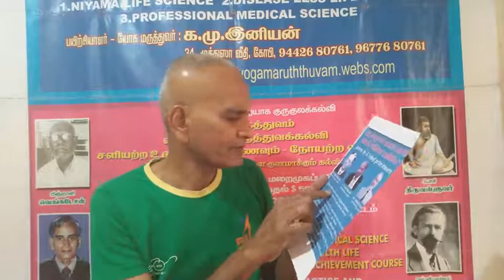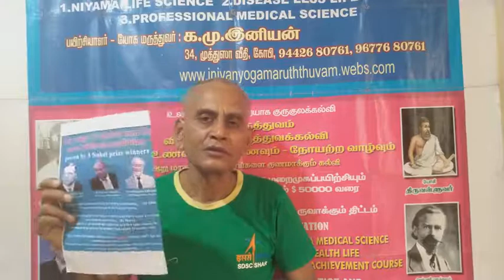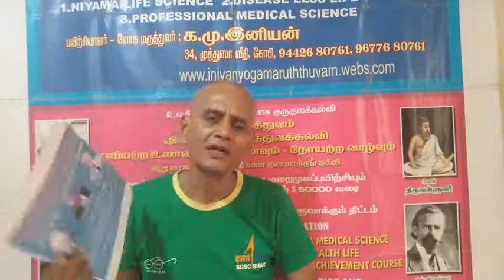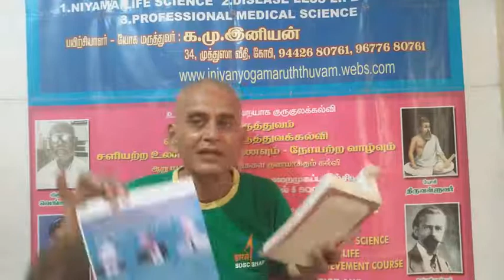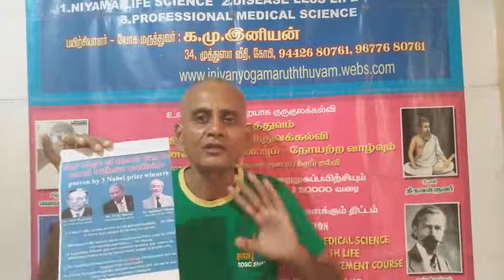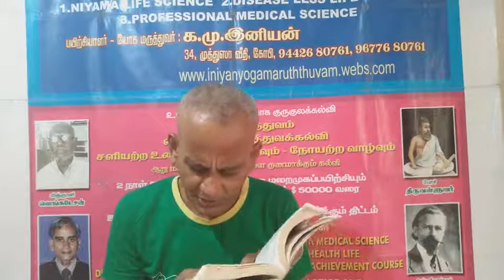புற்றுநோய்வழிஎன்ன வெங்கடேசபரிணாமஅறிவியல் 9442680761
**வெங்கடேச உணவில்லாமருத்துவம்
விஜயா பதிப்பகம்
20, Raja St, Near மணிக்கூண்டுக் கோபுரம், டவுன் ஹால், கோயம்புத்தூர், தமிழ்நாடு 641001

***ஓகநியம குருகுல விண்வெளி மருத்துவம் ஆய்வு மேம்பாட்டு பனிகள் தொடரும் மற்றும் இங்கு வந்து தங்கி ஆய்வு நடத்தி மண் வெளிக்கு தகுந்த உடல் நலத்தையும் விண்வெளிக்கு தகுந்த உடல் நலத்தையும் ஆய்வு செய்ய விரும்புவோர் முன்பதிவு செய்து தொடர்புகொண்டு வரமுடியும்

**குறிப்பு**
அரசு ஊழியர்கள், பொருள் வசதி உடையோர், விஞ்ஞானிகள் ஆராய்ச்சி மாணவர்கள் சமூக ஆர்வலர்கள் மற்றும் இவர்கள் விண்ணப்பிக்கலாம் .
மேற்படியாரால்தான் அறிவியல் வளர்ச்சி காணப்படும்

கட்..9442680761 விண்வெளிமருத்துவம் வெங்கடேச உடலியங்கியல் ஜீரணநீர்அமைதிமுறை six month project,12year guide

நேரில் சந்தித்து விளக்கம் பெற பயிற்சி DVD PDF உட்பட ஆய்வுக்கட்டணம்5000₹  ** உள்ளது முன் பதிவு செய்தால் மட்டுமே